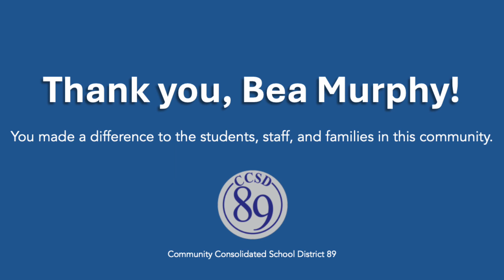Celebrating Bea Murphy, aide at Park View Elementary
Please join us in celebrating the career of Bea Murphy, aide at Park View Elementary. Murphy has worked at Community Consolidated School District 89 since 1992.

Thank you, Bea Murphy!

Community Consolidated School District 89 serves nearly 2,300 preschool through middle school students from Glen Ellyn, Lombard, and Wheaton, Illinois. The district includes four elementary schools and one middle school. To learn more about CCSD 89, go To learn more about CCSD 89, go